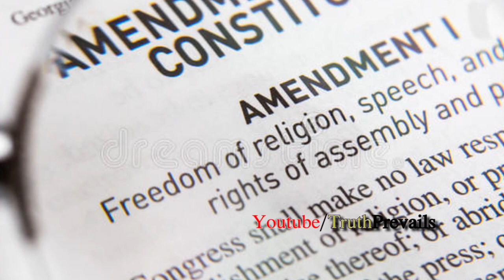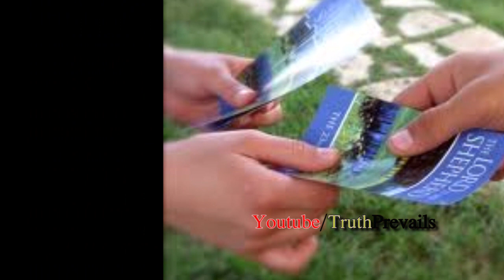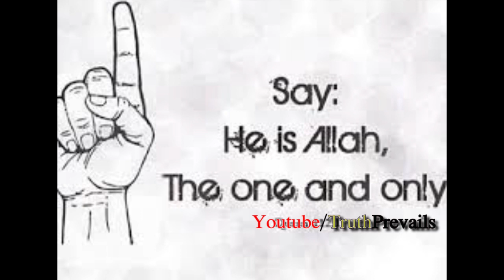ഇത് ഹിന്ദു രാഷ്ട്രമാണ്ട്രാ.! Christians attacked again in Kerala for distributing Pamphlets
Christians attacked by samghparivar again in kerala. A threat to secularist dreams of Kerala